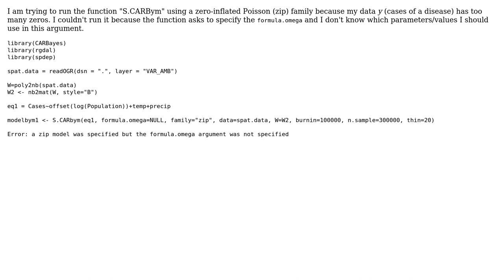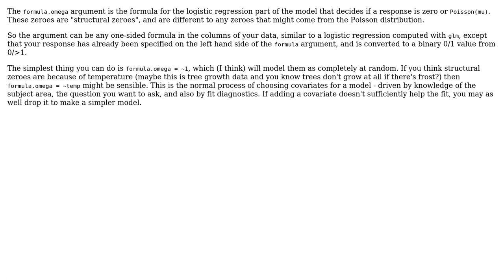GIS: Run CAR model (CARBayes package) with zip (a zero-inflated Poisson) family in R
With thanks & praise to God, and with thanks to the many people who have made this project possible! | Content (except music & images) licensed under CC BY-SA | Music | Images & others | With thanks to user Spacedman user Patricia Matsumoto and the Stack Exchange Network Trademarks are property of their respective owners. You are responsible for your own actions.